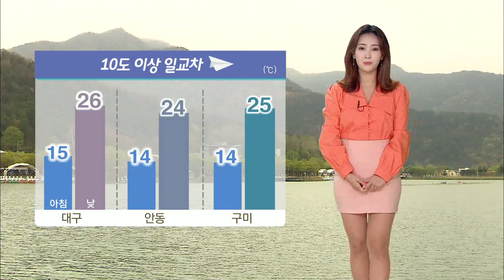[대구MBC뉴스] 오늘의 날씨